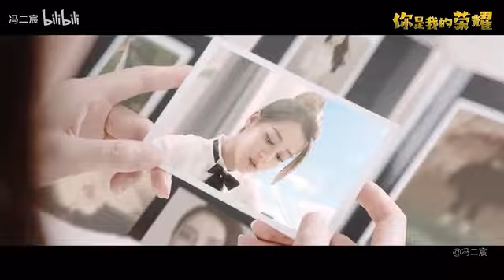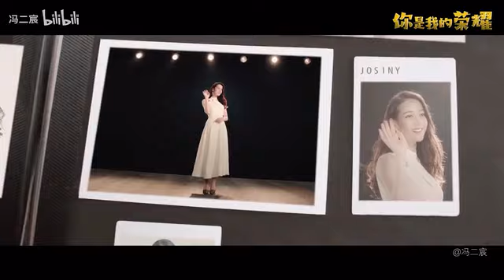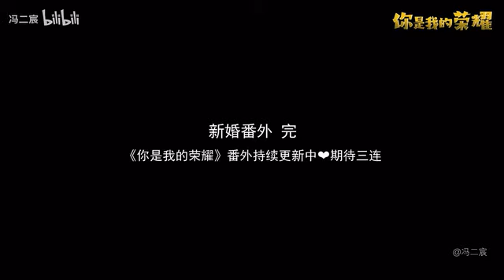你是我的荣耀- 杨洋 x 迪丽热巴- You are my Glory- YangReba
their love story